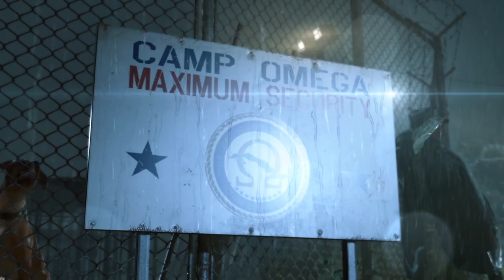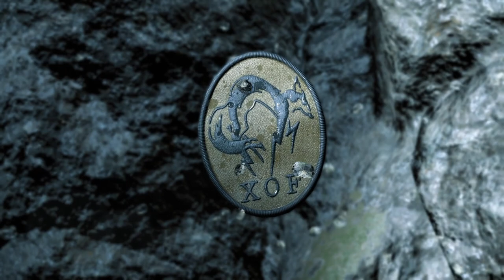Metal Gear Solid Ground Zeroes odc 1 - Prolog na Kubie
W tym odcinku trafiamy na Kubę, szukając Chico i Paz w obozie Omega.

*Czarny teren to tajne więzienie, w którym więźniowie na ogół nie są oskarżeni o popełnienie przestępstwa i nie mają żadnego środka prawnego, bez kaucji lub nakazu sądowego.

Metal Gear Solid V: Ground Zeroes to propozycja ekipy deweloperskiej studia Kojima Productions skierowana przede wszystkim do fanów serii MGS, którzy noszą się z zamiarem sięgnięcia po Metal Gear Solid V: The Phantom Pain. Zgodnie z intencją Hideo Kojimy, gra stanowi formę prologu i pozwala zaznajomić się ze zmianami w mechanice rozgrywki.

Wzorem wcześniejszych odsłon cyklu, gra zalicza się do gatunku „skradanek” (stealth-action game), w którym dynamiczne sekwencje akcji łączą się z koniecznością działania w ukryciu. Tym razem jednak twórcy postarali się o otwartą strukturę świata, dając graczom dużą swobodę w wykonywaniu zadań i eksplorowaniu lokacji.

Zmiany wprowadzone w Metal Gear Solid V: Ground Zeroes objęły nie tylko mechanikę rozgrywki, ale także interfejs użytkownika. W przeciwieństwie do poprzednich gier z serii, na ekranie wyświetlane są jedynie najpotrzebniejsze informacje, co przyczynia się do poprawy widoczności otoczenia, w jakim poruszają się postaci.

Metal Gear Solid V: Ground Zeroes jest jedną z pierwszych gier wykorzystujących potencjał innowacyjnego silnika Fox Engine, który zaprojektowany został pod kątem technicznych możliwości konsol ósmej generacji.